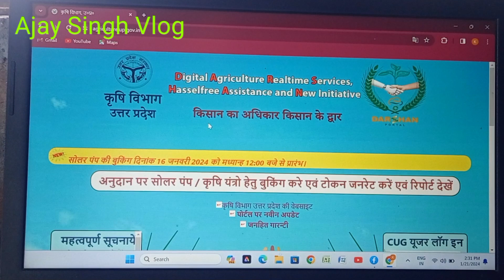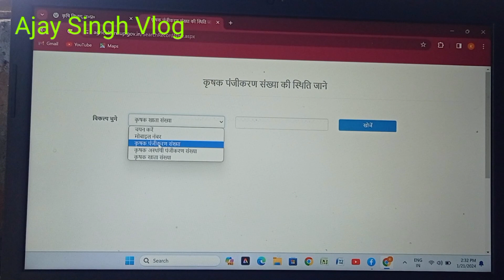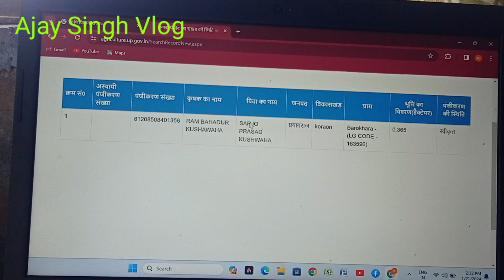How To check your PM Kisan registration number visit the official website of up agriculture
How To check your PM Kisan registration number